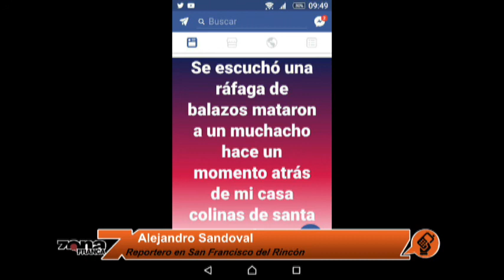Reporte de Alejandro Sandoval